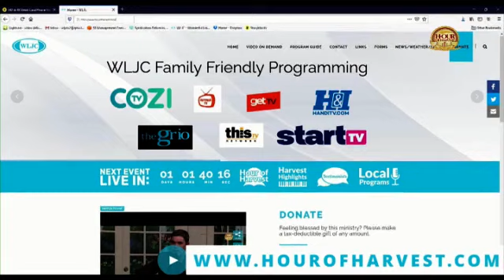12-15-22 Hour of Harvest featuring His Anointed Ones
Musical guests His Anointed Ones join Host Margaret Drake to share the Gospel.